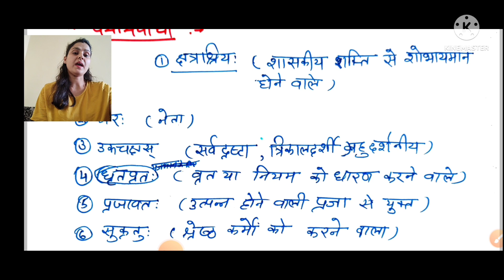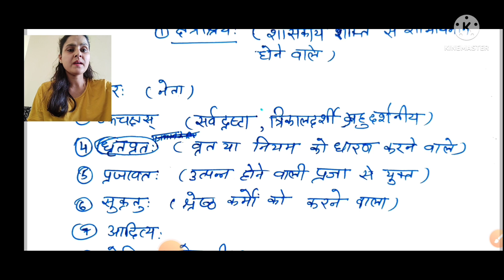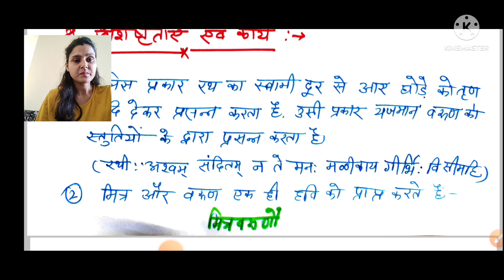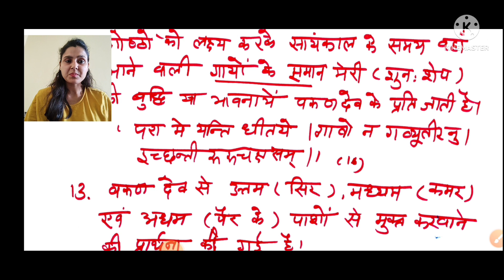वरुण सूक्त (1.25)|| 2ND Grade Sanskrit में जुड़ा नया टॉपिक| वैदिक सूक्त / वैदिक साहित्य